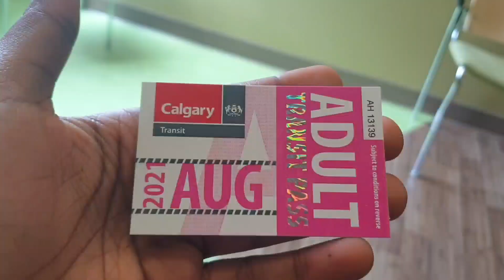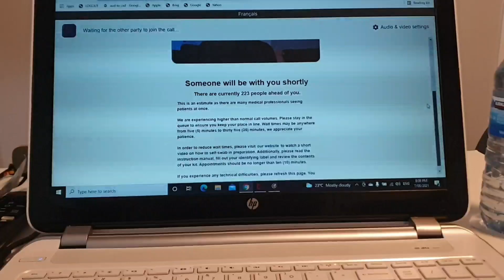MY FIRST WEEK IN CALGARY, CANADA | MY FIRST WEEK IN CANADA AS A NEW IMMIGRANT | NEWCOMER TO CANADA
Here are some highlights of the main activities that took place during my first week in Calgary, Alberta, Canada!!!

Enjoy xoxo

All praise and glory be to God the Most High.

Tripod: Vivitar 7-in-1 Tripod
Selfie stick: from Konga.com

Editing:
- Canva
- Phonto
- Photo Editor
- Kinemaster

Lighting:
- Natural